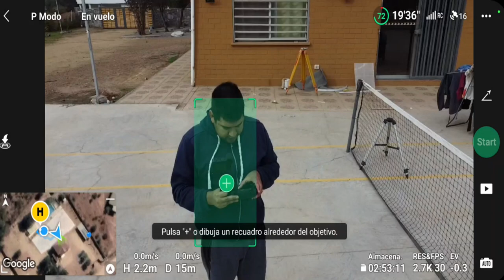Algunas Pruebas de Vuelo de DJI Mini SE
En Este nuevo video Presentamos Algunas Pruebas de Vuelo Del Dron DJI Mini SE.